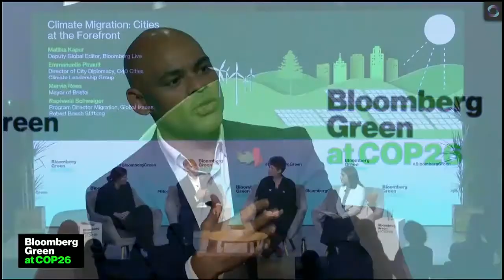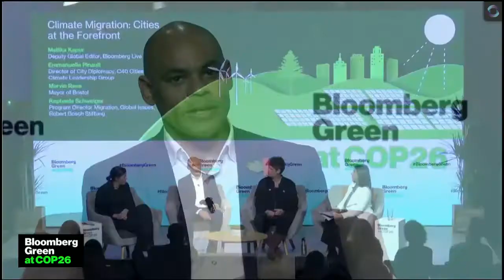C40 Cities Leaders on Climate Migration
Emmanuelle Pinault, Director of City Diplomacy, C40 Cities Climate Leadership Group; Marvin Rees, Mayor of Bristol and C40-MMC Task Force Member; and Raphaela Schweiger, Program Director Migration, Global Issues, Robert Bosch Stiftung explore how city governments can deliver inclusive climate action with Bloomberg’s Mallika Kapur.